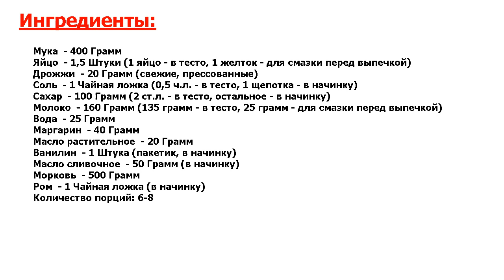★УБИЙСТВЕННО!★ ДРОЖЖЕВОЙ ПИРОГ С МОРКОВЬЮ ★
★Опробовано миллионами● А вы знаете как испечь обыкновенный морковный пирог да так, чтобы он был с изысканным вкусом, к тому же красивым и нарядным? Лето - самое время для таких пирогов, впрочем, этот пирог всесезонный●